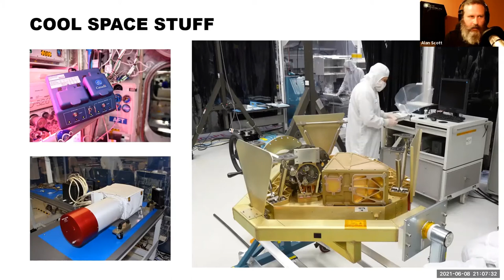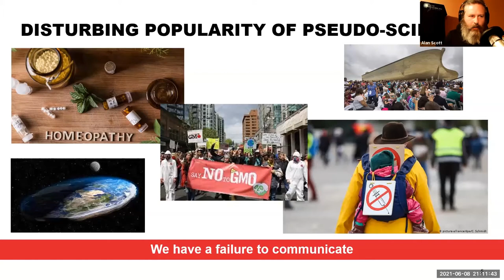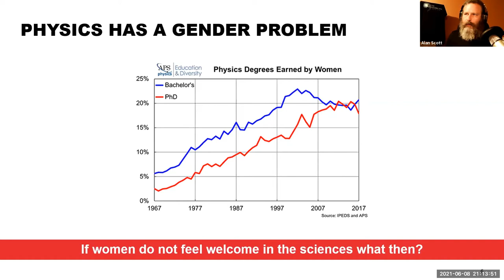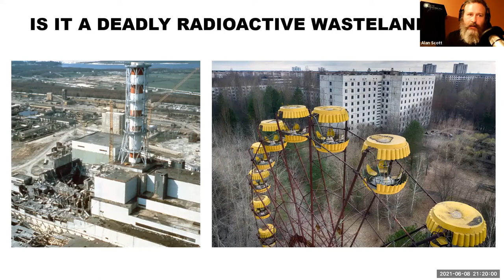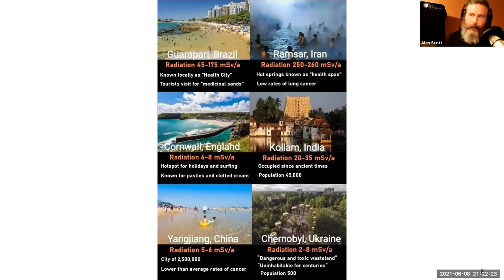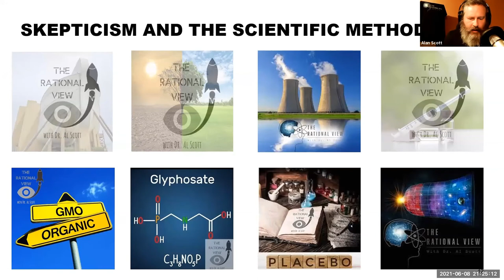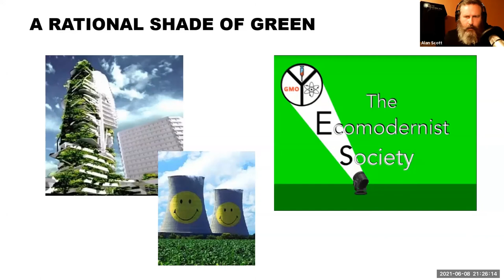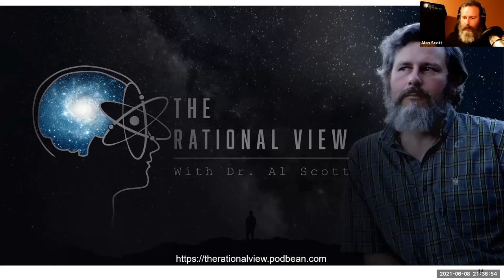Using a Physics Education to Communicate Science to Society by Al Scott, 2021 CAP Virtual Congress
In this session from the 2021 CAP Virtual Congress (June 6-11, 2021), astrophysicist and science communicator Dr. Alan Scott explains how to use a physics education to communicate science to society.